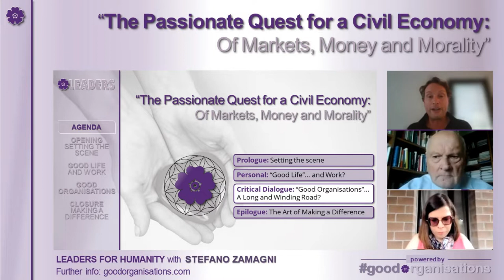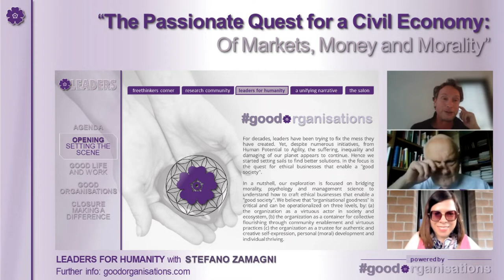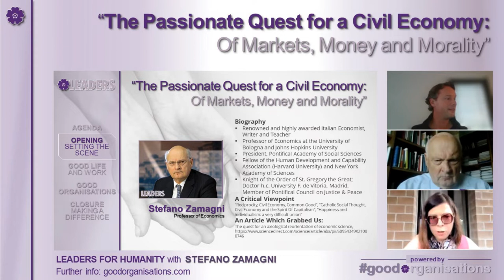Best of Season 1: Leaders for Humanity with Stefano Zamagni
“The Passionate Quest for a Civil Economy - Of Markets, Money and Morality” - Leaders for Humanity with Stefano Zamagni, renowned and highly awarded Italian Economist, writer and teacher, Professor of Economics at the University of Bologna and Johns Hopkins University, and – among many other positions - President of the Pontifical Academy of Social Sciences. Co-hosted as always by: Antoinette Weibel and Otti Vogt

The Leaders for Humanity series is part of the goodorganisations project (for further info and intends to offer a critical dialogue with "wise" thought and action leaders, related to key questions in the domain of individual, organisational and societal transformation.

During our interview we examine three critical questions: a) What is good? What is a good society? b) How can we craft good organisations? c) How can we as leaders or organisational citizens become good, and enable positive change?

We publish an exclusive set of recommended materials to the followers of the series prior to each episode. Please visit the Good Organisations LinkedIn for more details. In addition, we publish opinion pieces and further reflections on our Medium You can also join the conversation on our Facebook group